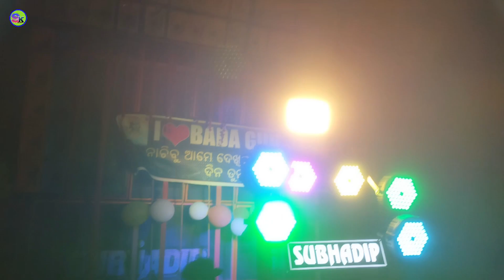4 Ta Bass 6ta Min নিয়ে গুহালি তে কম্পিটিশন করল Subhadip music New setup 🔥💯